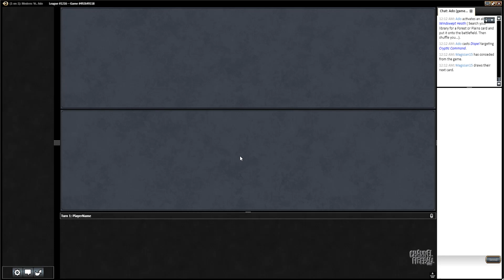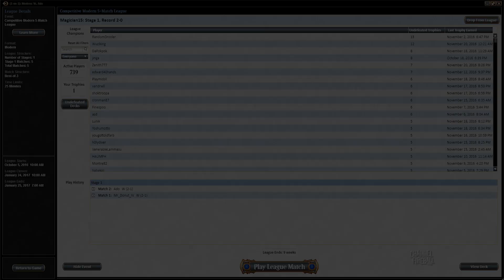Channel Burkhart - Modern Grixis Control (Match 2)